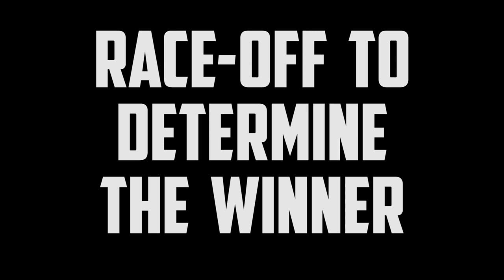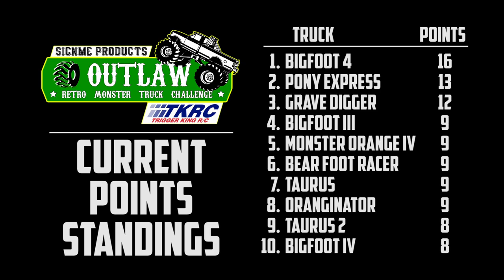Trigger King R/C Monster Trucks Outlaw Retro Bracket 2 - May 23, 2021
Outlaw Retro RC monster trucks racing on a very tight, realistic track, from May 23, 2021.